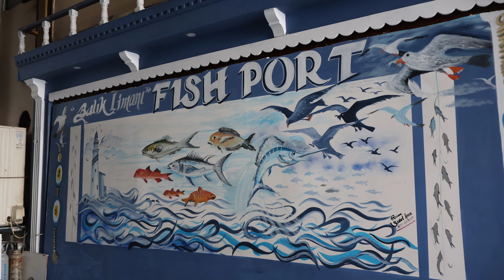2023年飛天土耳其 EP8. 旅途最終章 差一點就可以不用回台灣 香料市集｜博斯普魯斯海峽遊船｜塔克辛廣場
最後一天的行程，我們輕鬆的在伊斯坦堡逛街散步。早上也是這幾天來最晚出發的一次，同時也意味著旅程即將結束了，該回台灣面對現實了。
香料市集裡賣著各式各樣的土耳其特產，有吃的、用的、用不到的…，我們其實消費力薄弱，所以主要是在逛街，結果一逛逛到迷路，完全失去方向感，只好打電話給導遊求救，結束一場虛驚！
游船行程我覺得滿值得推薦的，可以從另一個角度欣賞伊斯坦堡這個城市，搭配領隊導遊對沿岸各個建築和地標的介紹，在欣賞風景的同時，也能了解土耳其的歷史和文化。
下午在塔克辛廣場逛街，我們找了一家星巴克喝飲料呆了一個小時，主要是因為兩個孩子對逛街沒什麼興趣，總不能丟下他們夫妻自己去逛，所以只留下半小時去逛了附近的百貨公司，剛好裡面有迪卡儂，就在熟悉的商店買了四個充氣枕頭，打算在飛機上使用。
很快就即將結束10天的土耳其之旅，回顧這10天的行程，充滿回憶與收穫，但可惜的是沒辦法有更多時間細細的品味這些古老的建築和獨特的地形，或許之後不會再有機會再訪這個國家，但看到的體驗到的，會讓我記得很久很久。
這10天的旅行讓我能遠離工作，遠離壓力，今年總算獲得充分休息的機會。充好電，再出發吧！